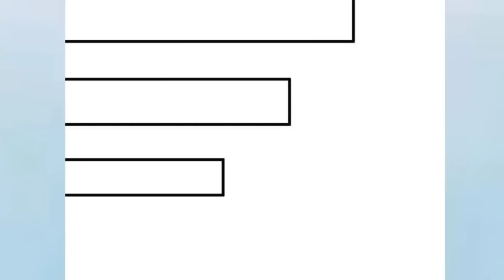TẬp 4 / Thanh Niên Xuyên Không Làm Chân Tiên Mạnh Nhất Tu Tiên * Phần 2